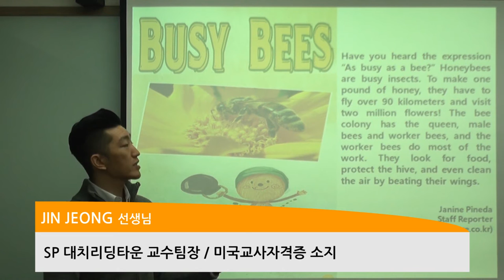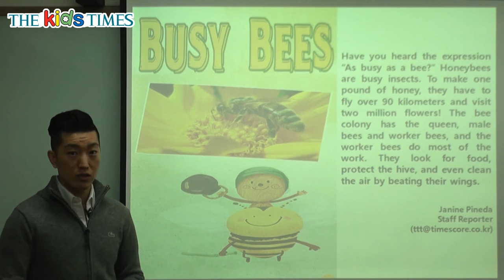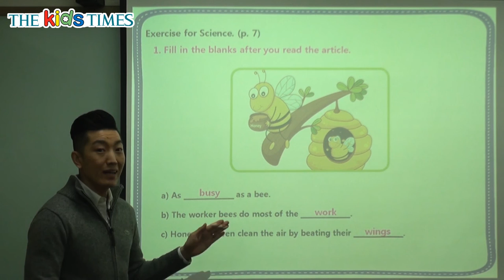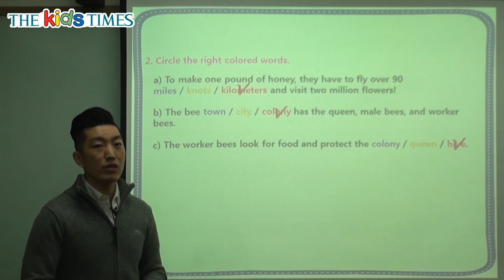Busy Bees - 키즈타임즈와 함께 하는 Science 동영상 강의 ( The Kids Times - No.388 )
분주히 일하는 벌들